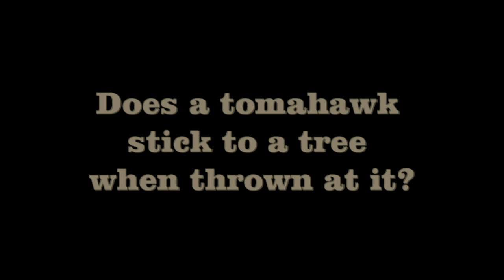Tomahawk Throw...Will It Stick?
Having some fun with my new toy...(insert annoying old fleshlight joke here)